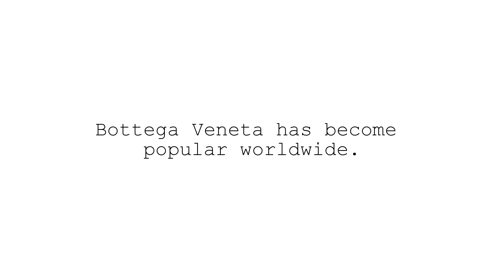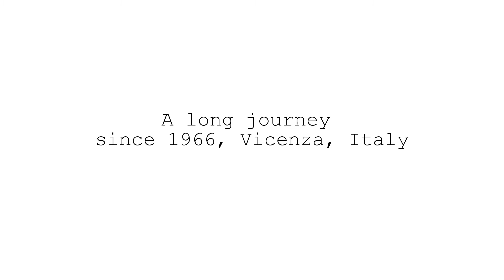The 50 years of Bottega Veneta by Parisa Sanor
The 50 years of Bottega Veneta
by Parisa Sanor
for MASTERS – 50 YEARS OF IED Scholarship Competition